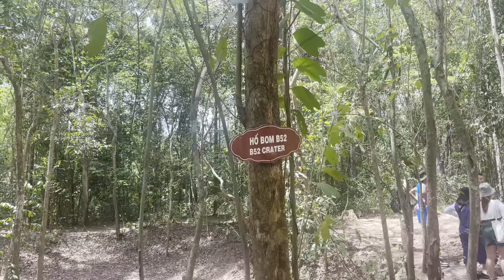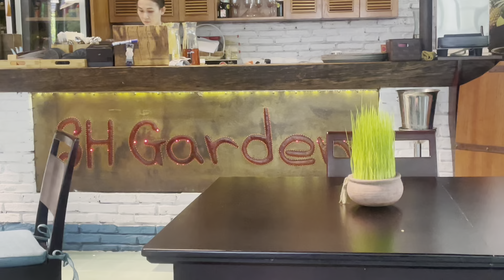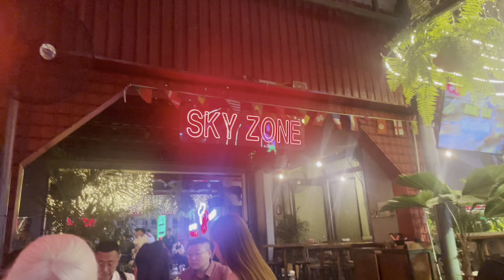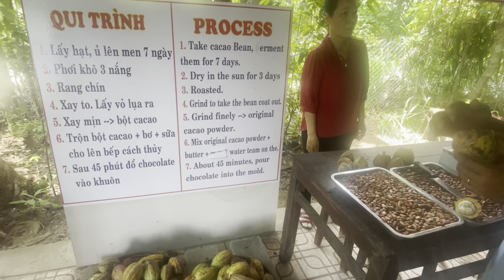Tour of Vietnam, Saigon and the Delta River.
Vietnam Saigon and Majestic Hotel. We also visited the tunnels and canoed down the delta river.

Ho Chi Minh City also known by its former name of Saigon , is the most populous city in Vietnam with a population of 8.4 million as of 2017. Located in southeastern Vietnam, the metropolis surrounds the Saigon River and covers about 2,061 square kilometres (796 square miles). From 1955 to 1975, Saigon was the capital of the Republic of Vietnam, commonly known as South Vietnam.

Ho Chi Minh City’s nightlife scene varies from one district to another, though venues that play live music close soon after midnight due to Vietnam’s rather strict laws. If you’re looking to party in style, District 1’s rooftop bars and swanky nightclubs stay open until 03:00 or later, offering excellent service, dance tunes, stylish ambience, well-dressed crowds, and panoramic views of the vibrant city.